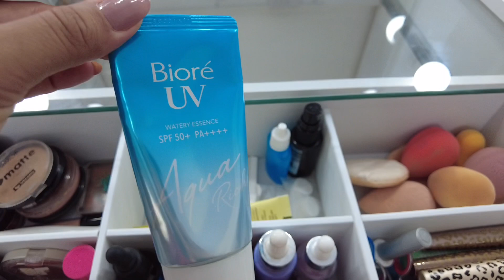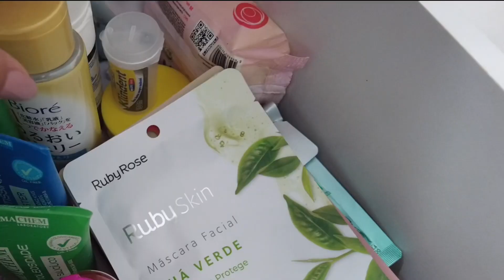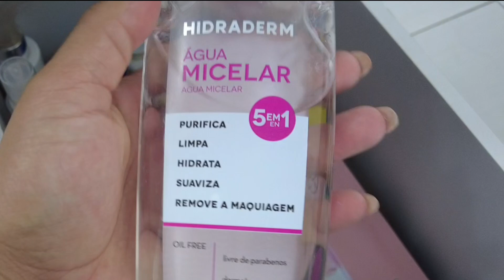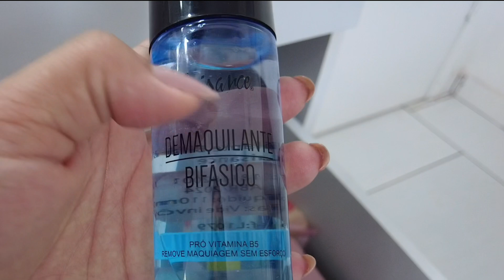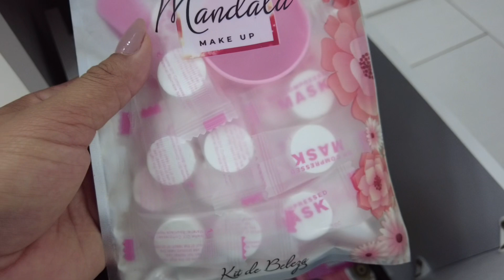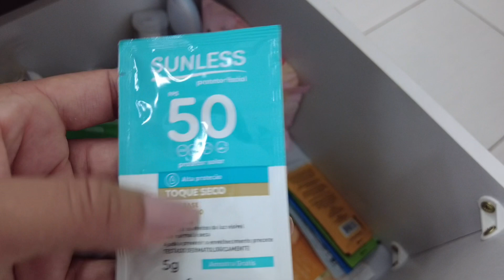TOUR PELA MINHA PENTEADEIRA CAMARIM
oiiii pessoal no vídeo de hoje vou mostrar o tour pela minha penteadeira camarim, mostrei minhas maquiagens, produtos de beleza, e autocuidado

MEU INSTAGRAM: oiiii pessoal no vídeo de hoje vai ser uma rotina de dona de casa, fiz uma faxina na casa e mostrei tudo para vocês, espero que gostem e já deixe seu like e se inscreva aqui no canal.

✅Comenta
✅Compartilhe